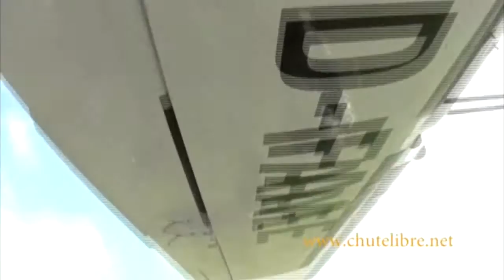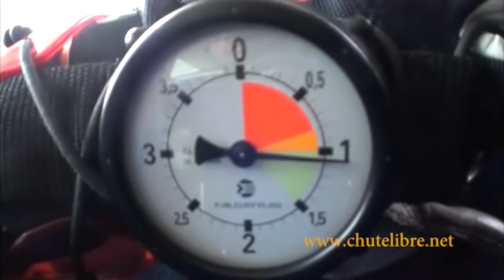Sauter en parachute! Chute Libre à 4000m! How bad do you want it?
Mon premier saut en parachute,à la drop zone de Peronne avec chutelibre.net et mon moniteur Gwenael BAGATE. Sensations et frissons garantis!
Retrouver les détails de mon expérience sur mon blog et bien plus encore!